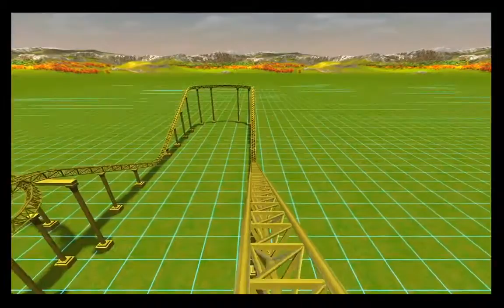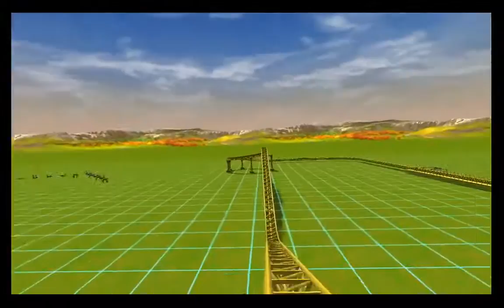Rollercoaster Tycoon 3 Platinum Giga Odyssey POV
This is one of my creation, it is called giga odyssey. It is called Giga Odyssey because it's a recreation of Supersonic Odyssey in big form, not only that it's also named after Supersonic Odyssey. I replaced the supersonic with the name giga, thus becoming Giga Odyssey. Enjoy!